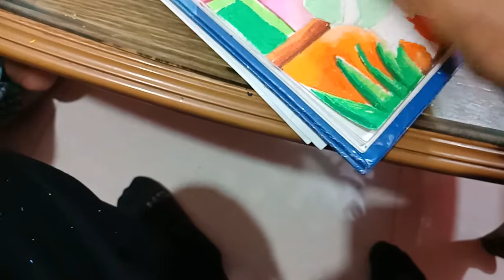How to draw || Landscape ||beautiful || Watercolour || Tuition Home